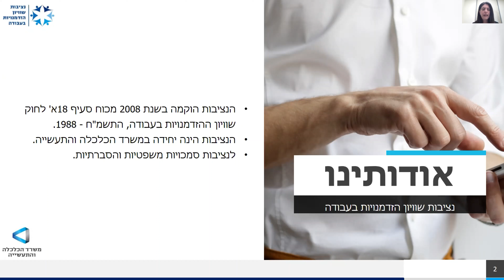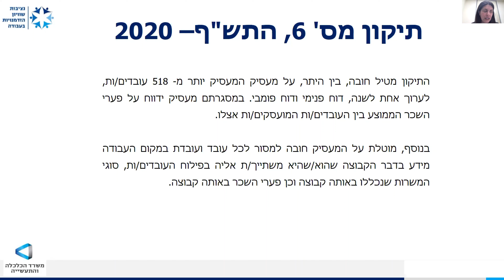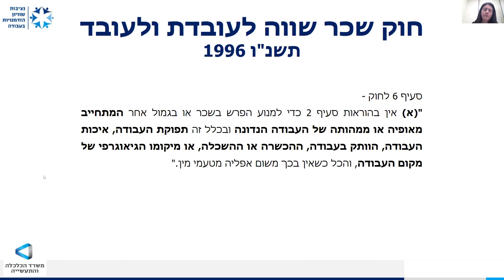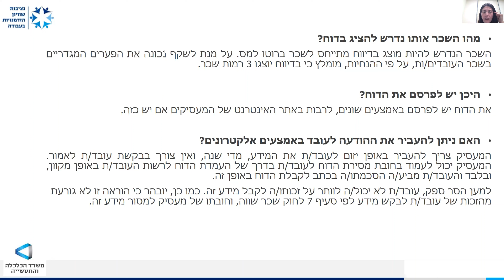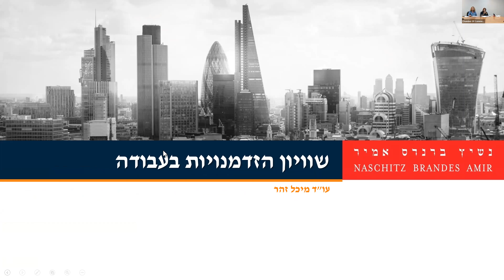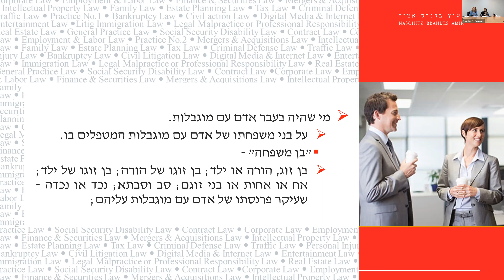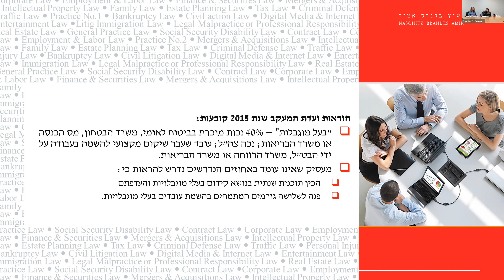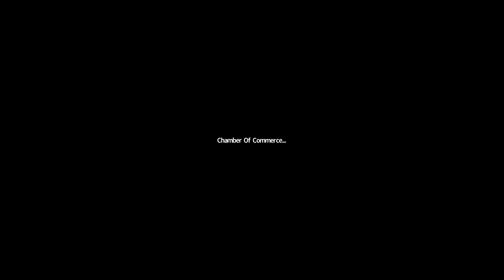חוק שכר שווה לעובדת ולעובד | ZOOM IN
לשכת המסחר תל אביב והמרכז | בהתאם לתיקון חוק שכר שווה לעובדת ולעובד משנת 2020, חלה חובה בין היתר על מעסיקים אשר מעסיקים מעל 518 עובדים, לערוך אחת לשנה דו"ח פנימי בו יפורט השכר הממוצע תוך פילוח עובדים  ופירוט פערי השכר הממוצע בין גברים לנשים ולמסור הודעות פרטניות לעובדים. בנוסף, חלה חובה לפרסם אחת לשנה דוח פומבי לציבור, בהתבסס על נתוני הדוח הפנימי בו יוצגו פערי השכר הממוצע של העובדים.

לקראת מועד זה, נקיים יום עיון במסגרתו  נסקור את עיקרי החוק, נדון בהנחיות נציבות שוויון הזדמנויות והיערכות הנדרשת מהמעסיקים לצורך יישומו, בנוסף,  נדון בסוגיות שונות  בנושא חוק שוויון הזדמנויות בעבודה, וחוק שוויון זכויות לאנשים עם מוגבלות.

המועד האחרון להגשת הדוחות עבור שנת 2021 הוא 1.6.2022